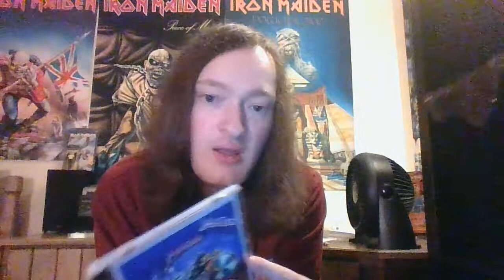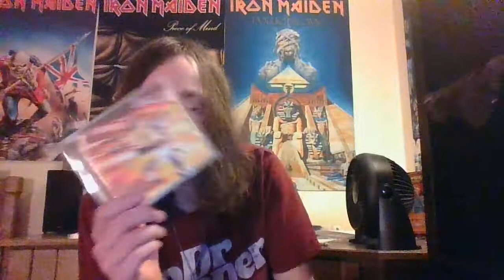my favorite song on each Judas Priest album